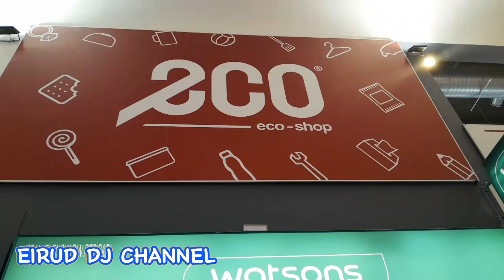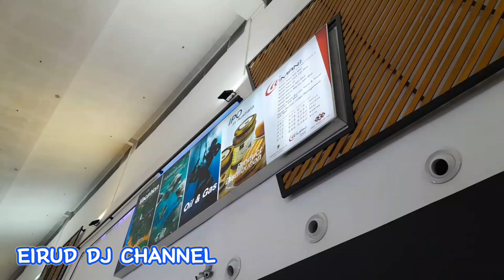Pertama Kali Menjejak Kaki Ke Aiman Mall, Jangan Tidak Percaya‼️mall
Pertama Kali Menjejak Kaki Ke Aiman Mall, Jangan Tidak Percaya

Walaupun sudah lama tinggal di Kota Samarahan, ini pertama kali saya menjejak kaki k Aiman Mall. Aiman Mall terletak di Jalan Datuk Muhammad Musa.